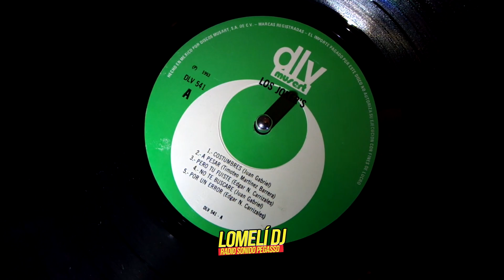1993 - Los Jokers - Costumbres - Disco LP - Lomeli DJ -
1993 - Los Jokers - Costumbres - Disco LP - Lomeli DJ -
LOS JOKERS nos dejaron este gran recuerdo grabado en la voz de Fredman Maldonado (QEPD) titulado COSTUMBRES (Juan Gabriel) del álbum del mismo nombre, lanzado en el año de 1993 para Discos DLV/Musart

Radio Sonido Pegasso / Lomeli DJ